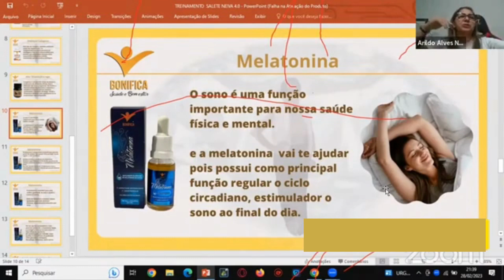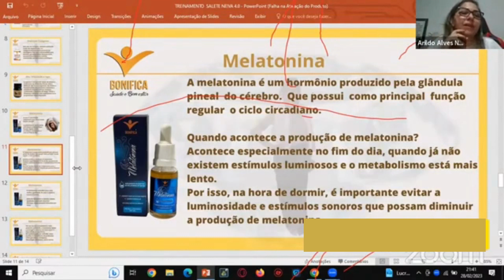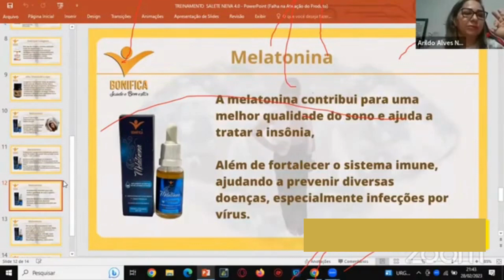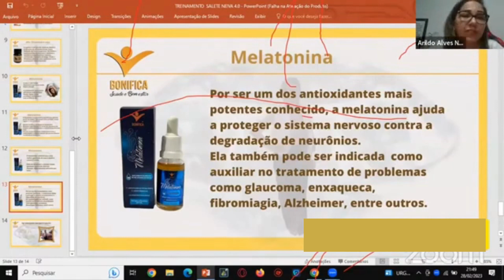MELATONINA FUNCIONA MESMO ?